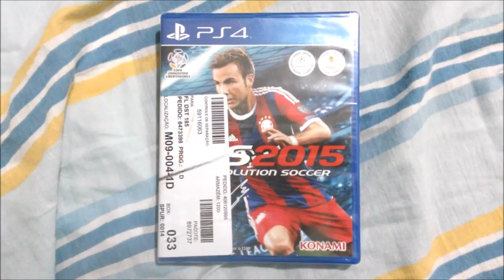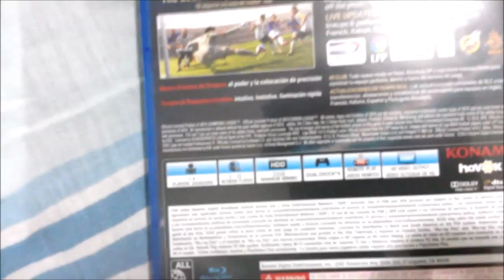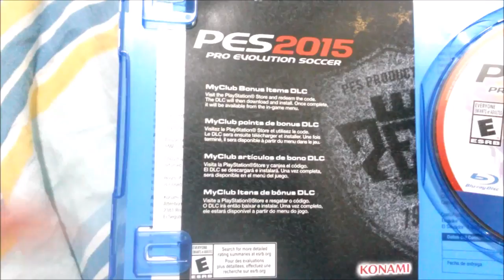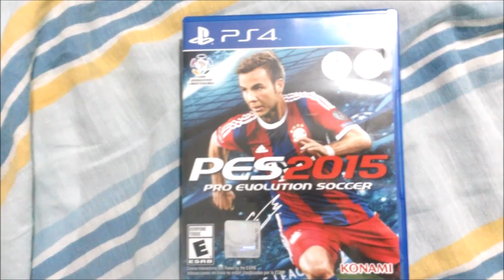Unboxing do PES 15 ( PS4 )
Gostou do video? Deixe um joinha (Gostei) no video e adicione nos favoritos! :)